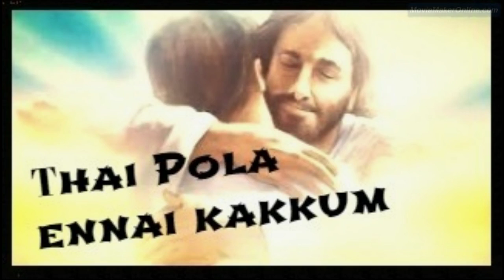Thai pola ennai kakkum | தாய் போல என்னை காக்கும்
தாய் போல என்னை காக்கும்